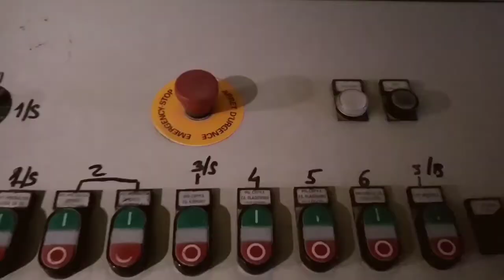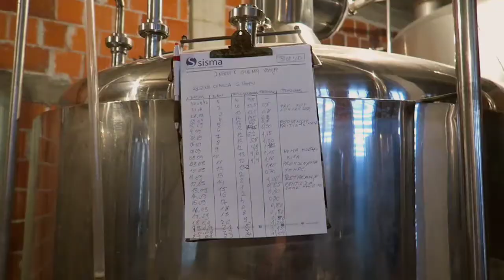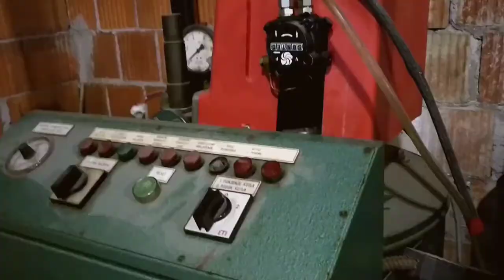Building a Micro-Brewery